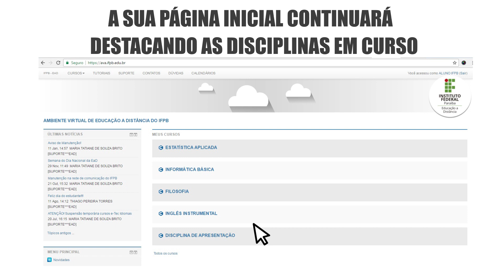TVIFPB - AMBIENTE VIRTUAL EAD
MUDANÇA NO AMBIENTE VIRTUAL EAD DO IFPB